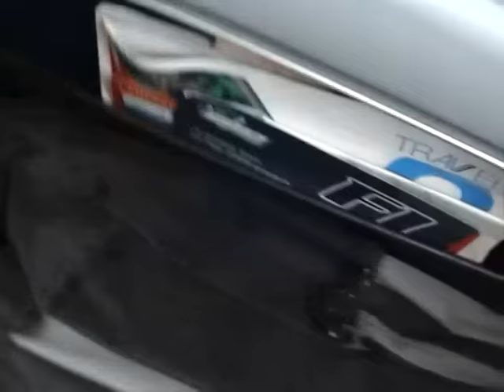Phuket Trip 8th April 2009 part 1 by Ken